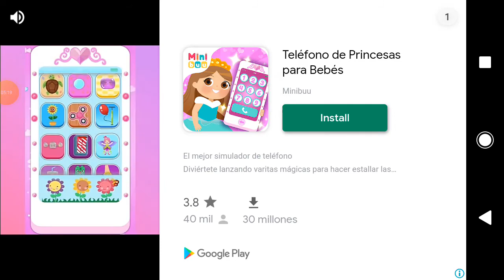My Town capítulo 3 La casa enbrujada